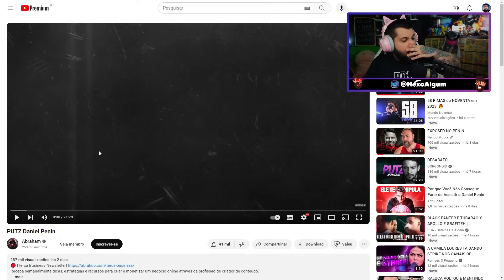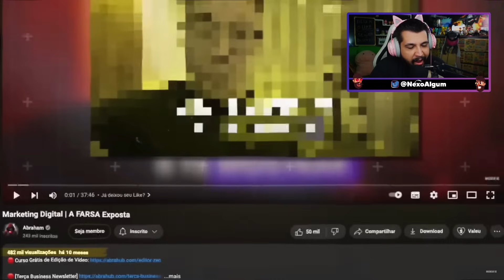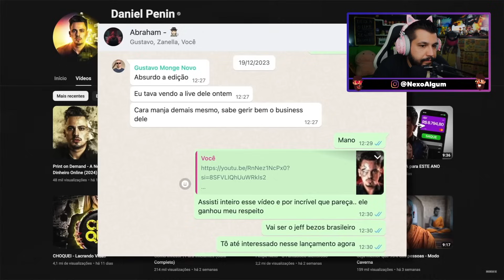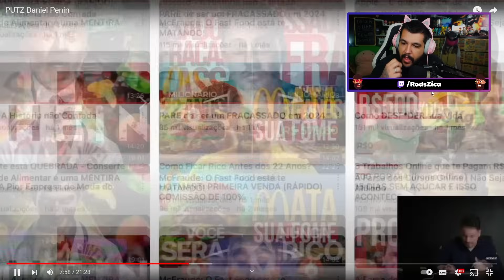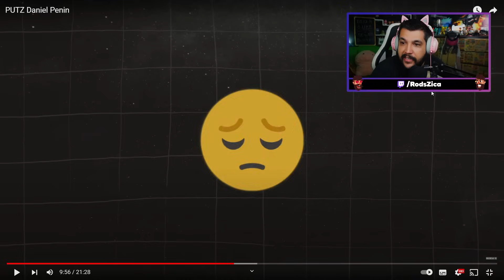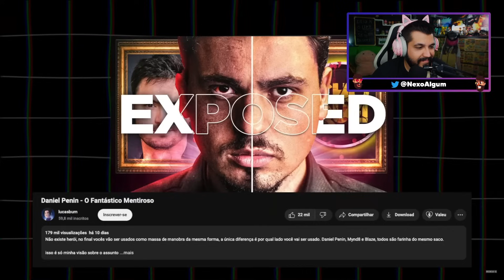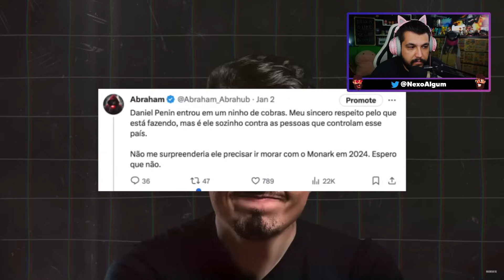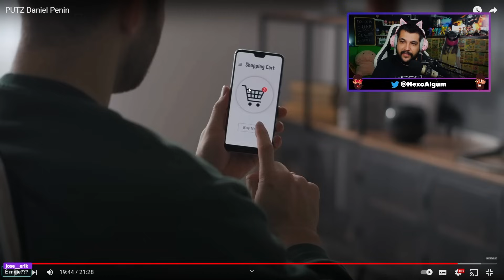PUTZ DANIEL PENIN (até seus amigos tão dando exposed)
Abraham, o criador original do exposed da Blaze, fez um PUTZ Daniel Penin, expondo toda a falcatrua de Daniel só pra vender curso.